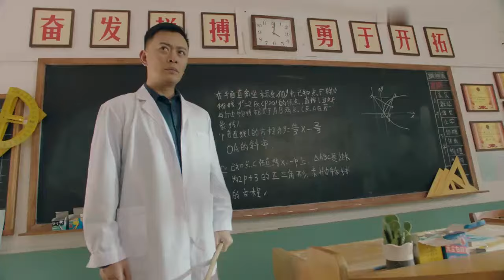男主偷偷染发，变身“樱木十一”，惨遭父亲毒打💖上游 A River Runs Through It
⏰每天GMT+8  21:00更新~
【更多更多精彩呈现】